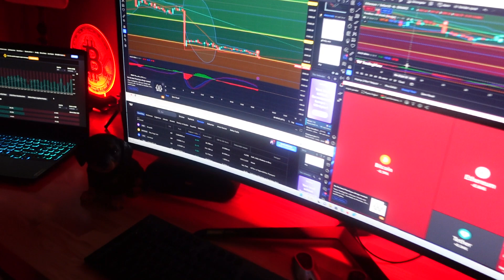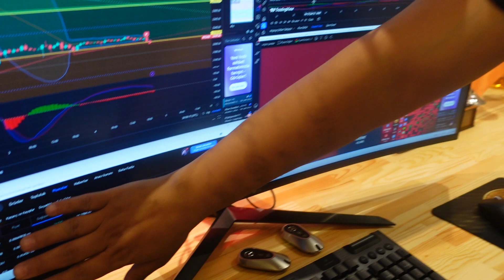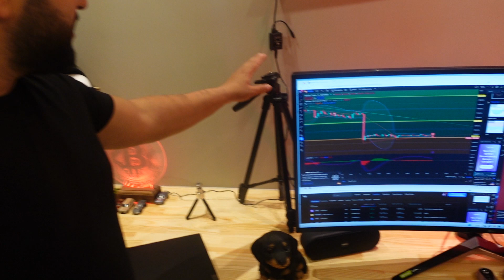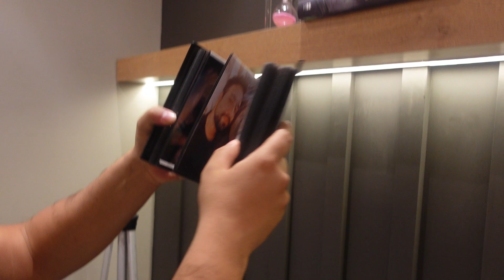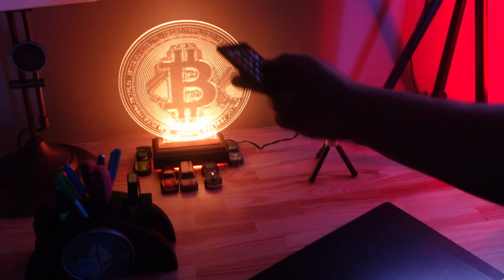500 BİN TL'LİK KRİPTO OFİSİM ! OFİS VLOGU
DİKKAT! YORUMLARDA BENİM FOTOĞRAFIM VE İSMİMLE SİZE WHATSAPP NUMARASI VERENLERE VE İRTİBAT KURMAK İSTEYENLERE İTİBAR ETMEYİN DOSTLAR
YOUTUBE PROFİLİMDEKİ MAİL ADRESİMDEN BANA ULAŞABİLİRSİNİZ. (CEVAP İÇİN MAİL’DE SPAM KUTUNUZU KONTROL EDİNİZ)

-KALDIRAÇLI İŞLEM COPY TRADE GRUBUMA GELMEK İÇİN KAYIT OL KYC ONAYLA
-GÜNÜBİRLİK SPOT İŞLEM COPY TRADE GRUBUMA GELMEK İÇİN KAYIT OL KYC ONAYLA

*UYARI!!
-Youtube kanalımda yüklemiş oldugum kripto para analiz videoları tamamen gündemi takip etme amaçlı yapmıs oldugum bir etkinliktir..
hiçbir şekilde videolardan para kazanma gibi bir durumum yoktur.
Bu nedenle yapmıs oldugum hiçbir kripto para yorumum yatırım tavsiyesi içermez!!
benden baskasını izlemeyin ama yine de beni izledikten sonra arastırmanızı yapın!

etiketler..
kripto para , bitcoin , ethereum , tether , ada , xrp , doge , matic , avax , solana
yapay zeka coinleri metaverse coinleri metaverse arsası altcoin sepeti